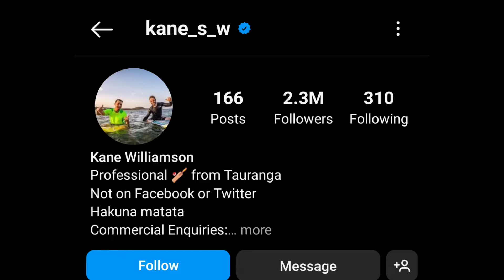Kane Williamson Lifestyle 2023 wife, house, car, income, family, biography, Net Worth, life story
MUSIC CREDIT